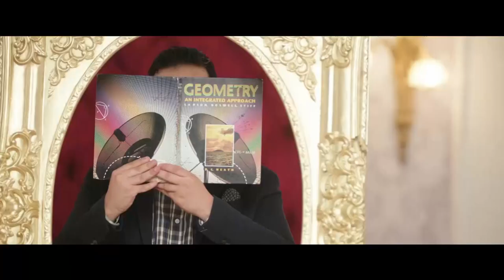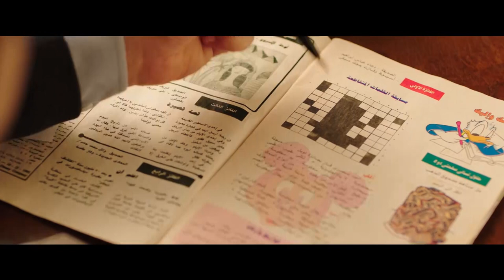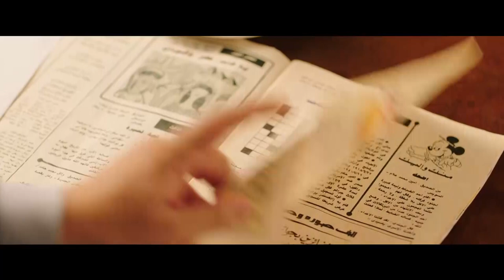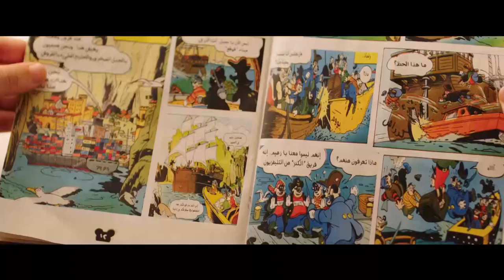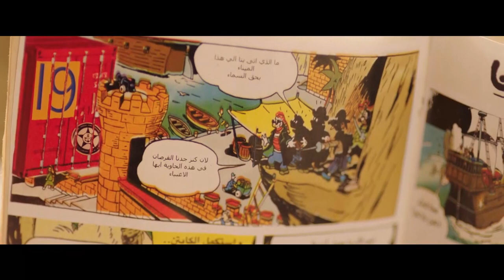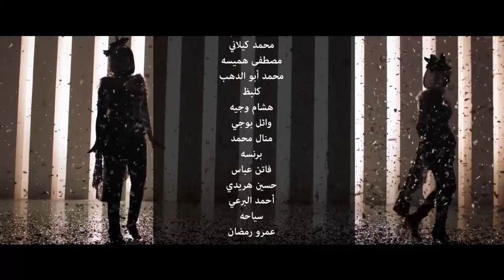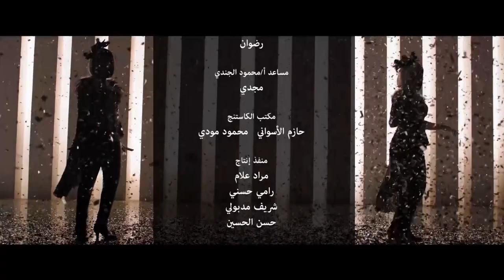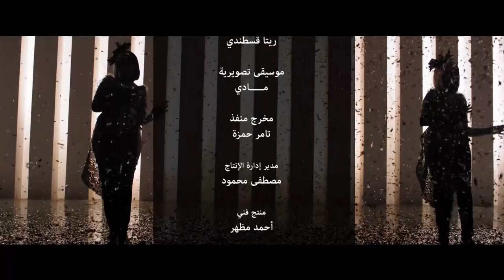مسلسل " نيللي وشريهان " دنيا سميرغانم - إيمي سميرغانم الحلقة | 11 | - Nelly We Sherehan